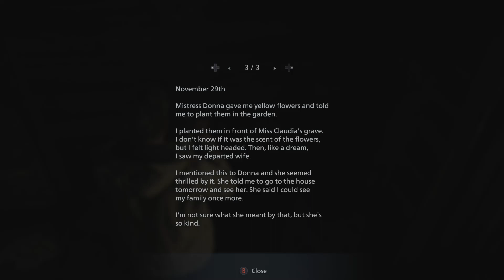Resident Evil 8 - Village - Part 3 - House Beneviento - Standard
Resident Evil Village is a survival horror game developed by Capcom. This game is set a couple of years after the terrifying events of the prior game. The Village follows Ethan's story as he searches for his daughter Rose. After settling down with Mia and the baby he is invaded and dragged away to God knows where. His only mission is to save his daughter at all costs.

I am really enjoying the feel of this game. I did find that the brightness settings were a bit off. When I researched it, I found that other gamers found it off as well.

Other than that, this game has a very Resident Evil 4 vibe which I am enjoying immensely. This game has increased my interest in the Resident Evil 4 remake by a mile.